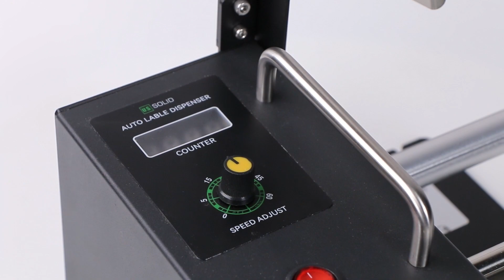U.S. Solid Automatic Label Dispenser - w/ Counter Speed Adjustable 10-115 MM Width